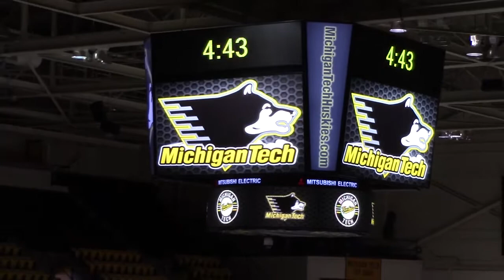Nanooks Trek to Houghton - Day Four - 2/14/14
On Valentine's Day comes episode four of Nanooks Trek to Houghton with Logan Hanneman from the ski trails, snippets from Alaska's 7-3 win at MTU and post-day recap with Chris Brooks and Bruce Cech.